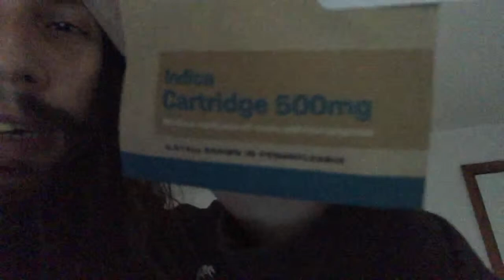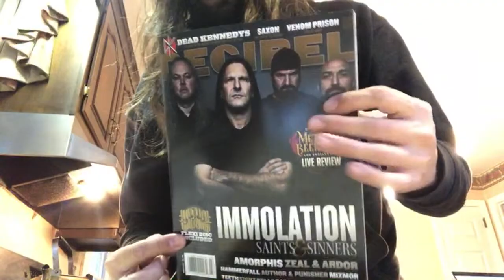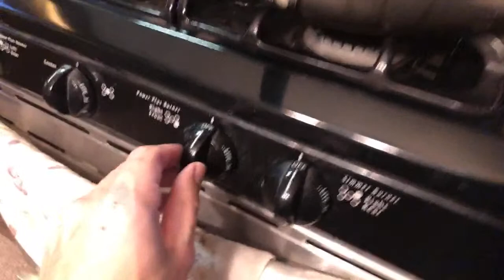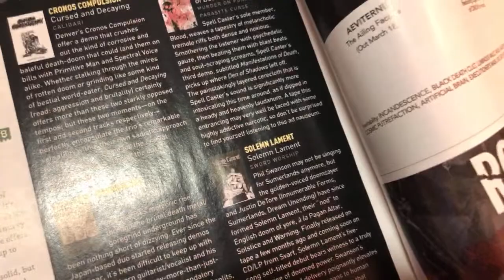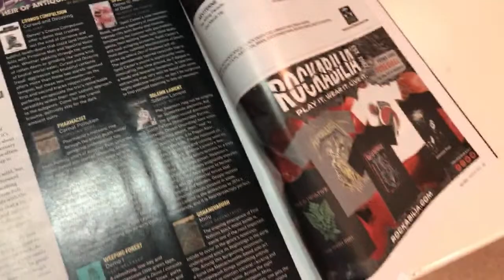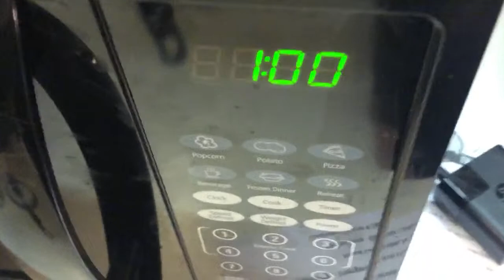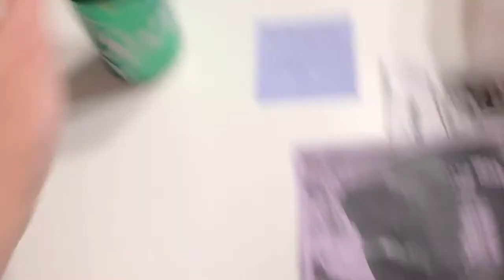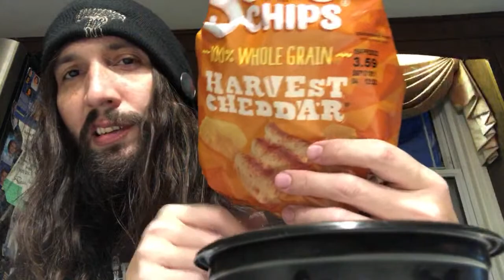SNACK TIME WITH SCHNELL: LETS COOK, STEAMED HAMS!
MAKE SURE TO ALWAYS COOK YOUR MEAT ALL THE WAY!!